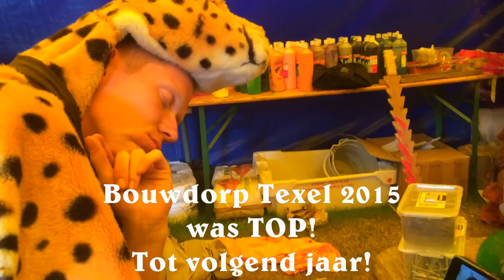Bouwdorp Texel 2015 Aftermovie. Thema: Ijstijd.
Aftermovie van Bouwdorp Texel 2015, het thema was Ijstijd. Veel kijk en luister plezier.
Edit: Justin Sinner
Music and Lyrics: Justin Sinner